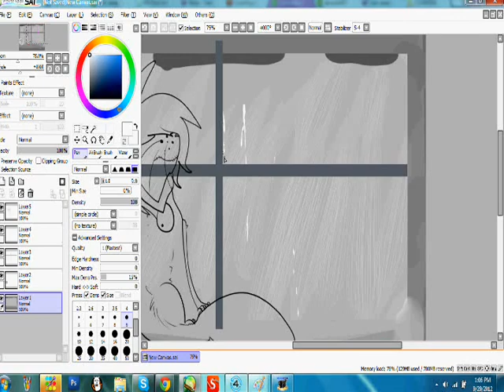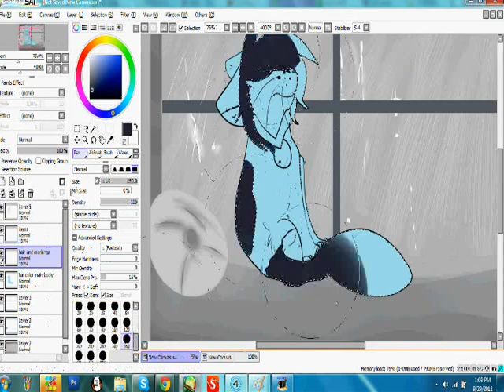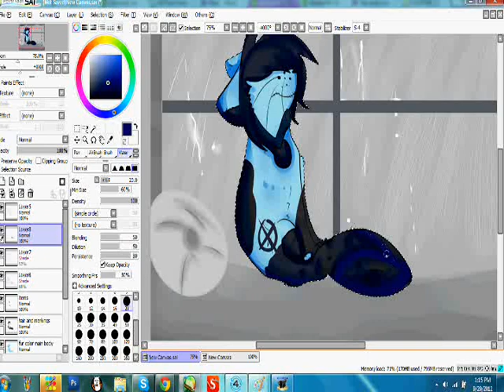Colorblind speedpaint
Sorry for dying guys,I been really busy with school and stuff, i will post more animations in time but be patience.